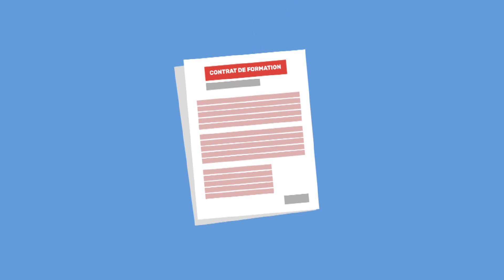Comment résilier une formation à distance ?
Consomag se penche sur la formation  à distance. C’est une activité qui connaît un essor important notamment grâce aux formations en ligne. Si cette solution vous tente, prenez le temps de recueillir tous les renseignements nécessaires sur l’organisme de formation que vous convoitez. Le projet de contrat et du plan d’étude ne peut être signé qu’au terme d’un délai de sept jours après sa réception. Si malgré ces précautions, vous vous trouvez dans la situation de vouloir renoncer à votre contrat, sachez qu’il est possible de se rétracter sans frais et sans justifications, jusqu’à quatorze jours après la signature du contrat. Vous avez la possibilité de résilier le contrat dans les trois mois suivant sa signature contre le paiement de 30% du prix de la formation, fournitures non comprises.